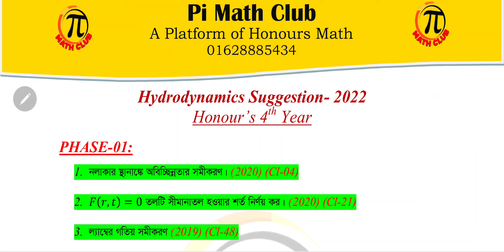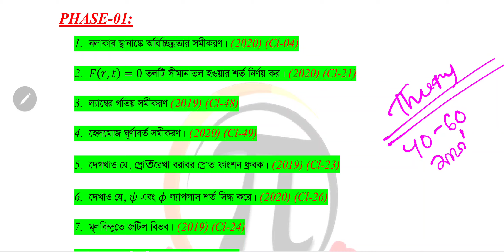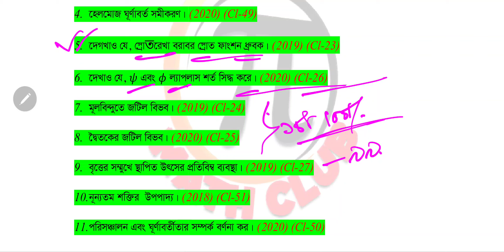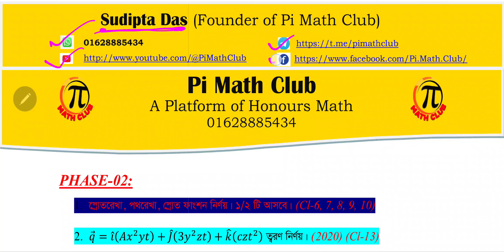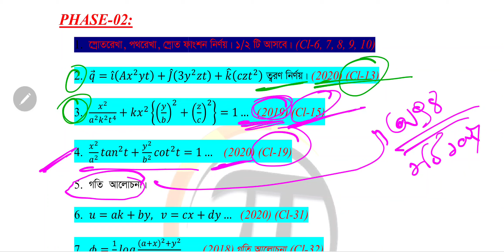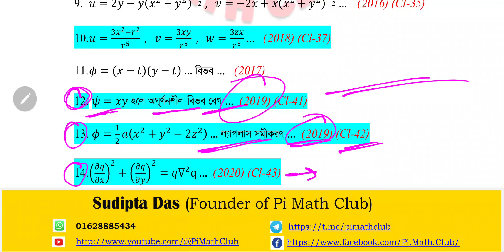Hydrodynamic Short Suggestion 2022 ।। জলগতিবিদ্যা শর্ট সাজেশন ২০২২ ।। অনার্স ৪র্থ বর্ষ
Hydrodynamic Short Suggestion 2022